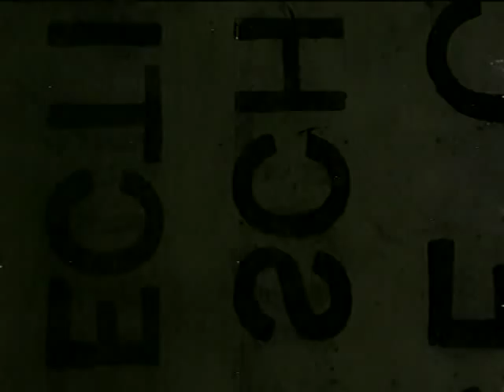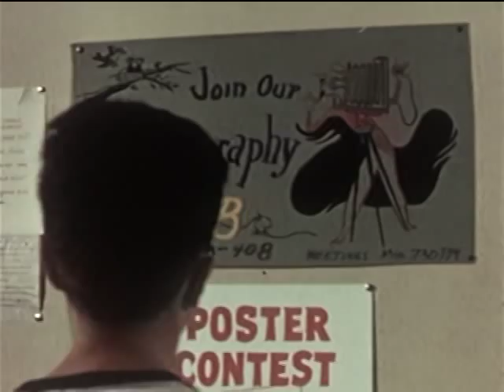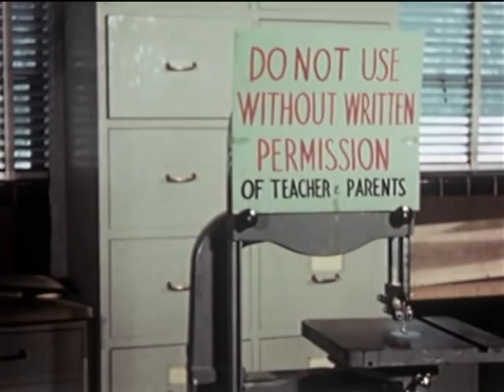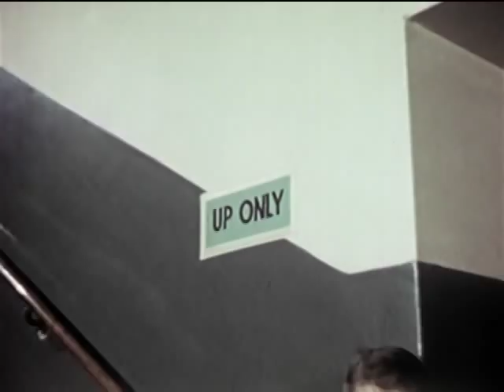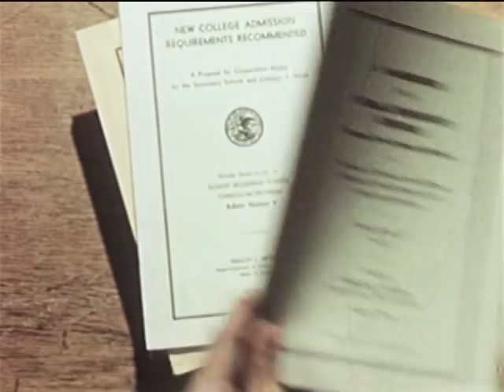School Rules: How They Help Us (1953)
Discusses rules and stresses the point that rules are ways of making life more pleasant, smooth and safe.